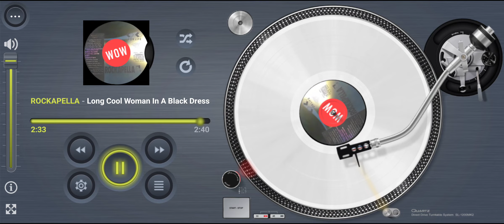ROCKAPELLA Long Cool Woman In A Black Dress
Title: Long Cool Woman In A Black Dress
Artist: ROCKAPELLA
Format: CD
Label: For Life Records FLCF-30137
Year: 1992
Composer: Roger Cook, Roger Greenaway, Allan Clarke
Publisher: Cookaway Music

Footnote:
First published on Cookaway Music formed by Roger Cook and Roger Greenaway back in 1968 after a few years with Maribus (DJM) and Mills Music. This the vocal group from New York known as Rockapella, performing a non instrumental version of The Hollies chart hit “Long Cool Woman In A Black”. Composed by Cook and Greenaway, and released on Rockapella’s CD album “Two From N.Y.” released on For Life Records back in 1992. They were performing live versions at concerts well before it’s official releases. Here’s one of those version available on YouTube back in 1991.